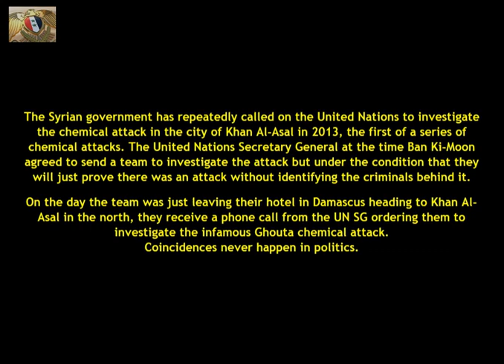Kurd-SDF official defects and exposes SDF links to ISIS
5 March 2021. From Syria News.